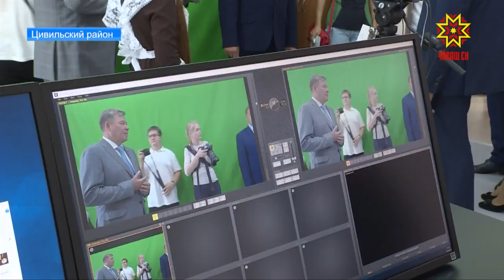Для цивильских ребят учебный год начался на день раньше.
В городе открыли новую школу. Буквально за полтора года был реализован инновационный проект. Перерезать красную ленту приехал Глава республики.